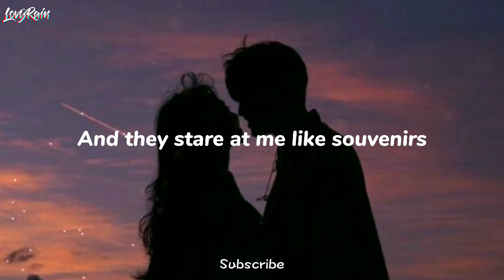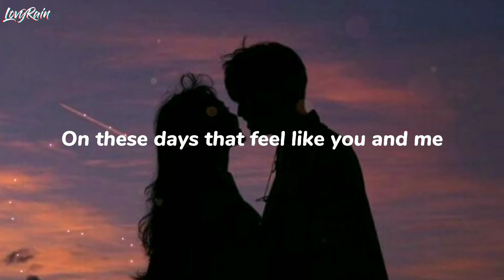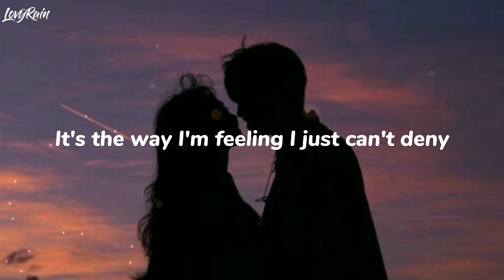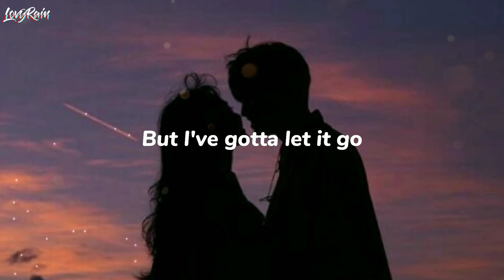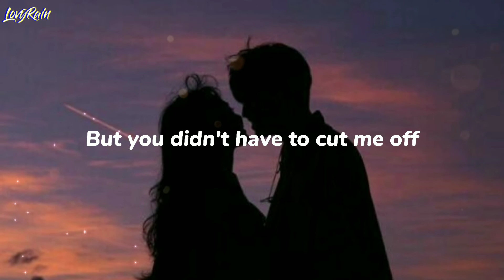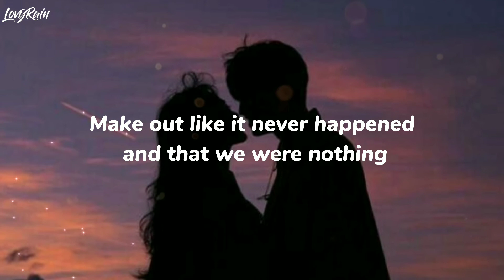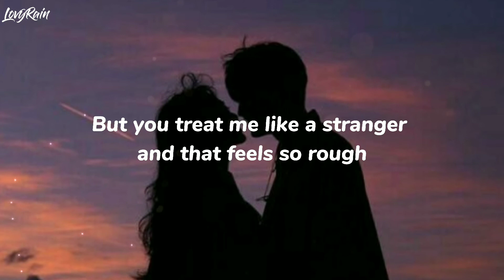Giveon - Heartbreak Anniversary (Conor Maynard Cover) [Lyrics] || Lovy Rain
Giveon - Heartbreak Anniversary (Conor Maynard cover)
*Lyrics:
"Heartbreak Anniversary"

They stare at me like souvenirs

No no no no no no no no no no

Now we're standing side by side